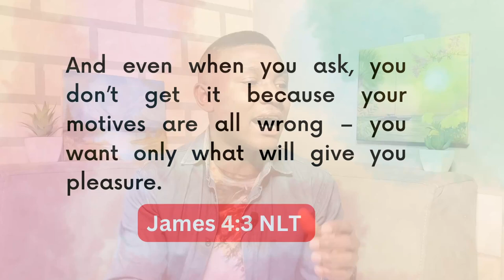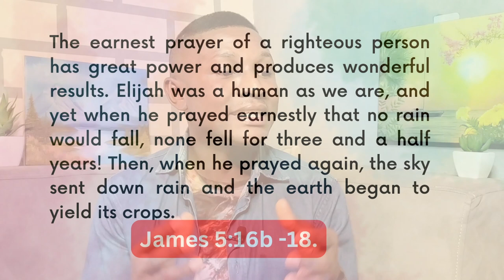How to Exploit the Power of PRAYER | Engaging the Power of Prayer for Good. Don't Miss This!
How can you make good use of the Power of Prayer? In this Video I share about three (3) considerations that will help you do that: Why do you pray in the name of Jesus? How do you pray Effective and earnest prayer? How do you pray without ceasing? If you want  to hear my views on these considerations.

I hope you find Value in this Video

I will love to hear from you in the COMMENTS to know how this Video speaks to you and which part resonates better with you.

Scriptures: John 15:16-18, John 14:14, James 5:16-18, James 4:3 , 2 Corinthians 5:21,  John 11:41-42,  1 Kings 17:1,  1 Kings 18:42, 1 Thessalonians 5:17, Isaiah 59, Proverbs 3:5-6,

TIME STAMP:
00:00 Intro
00:21 Title
01:08 1st Consideration
01:41 Bills on me
06:06 2nd Consideration
09:32 3rd Consideration
11:44 Conclusion